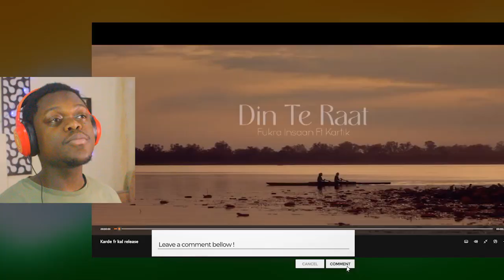Din Te Raat African Guy Reaction To Fukra Insaan Ft Kartik (Officia Teaser) !!